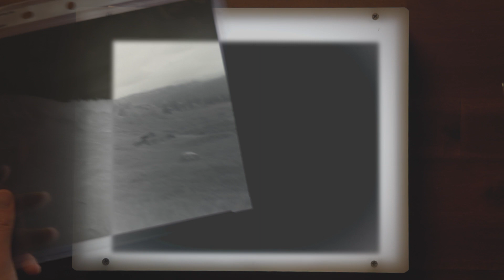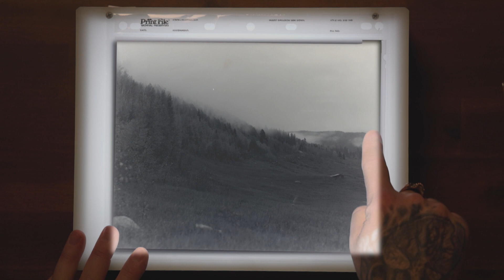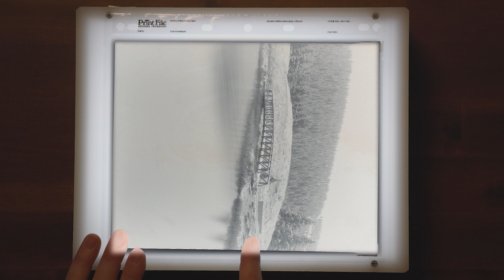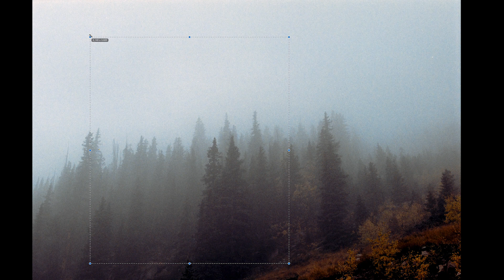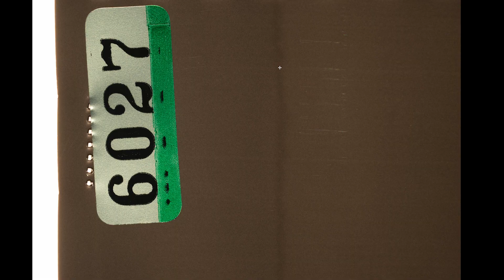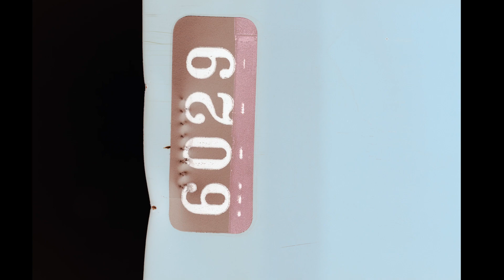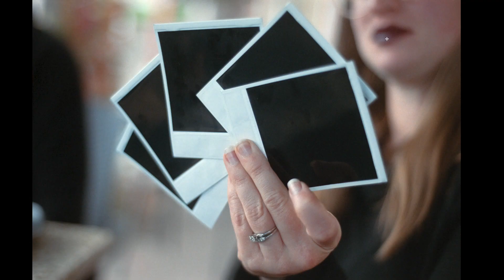Negatives Review from Durango CO Trip - Large Format & 35mm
Delayed gratification ... That's what it's all about.!
In this video, Matt goes through all the photographs and pictures he took on his trip to Colorado.

🎞 Send us your roll of film to be developed by a team of dedicated professionals